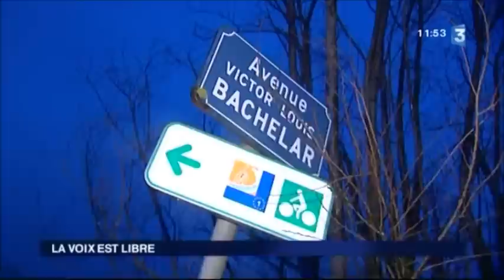"La voix est libre" avec Olivier Falorni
Olivier Falorni était l'invité de Jérôme Vilain dans "La voix est libre" sur France 3